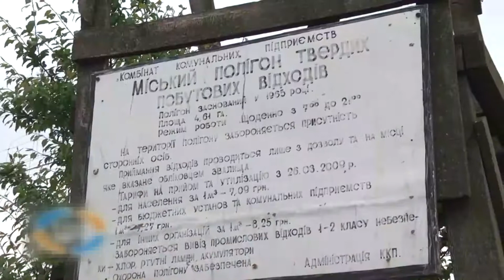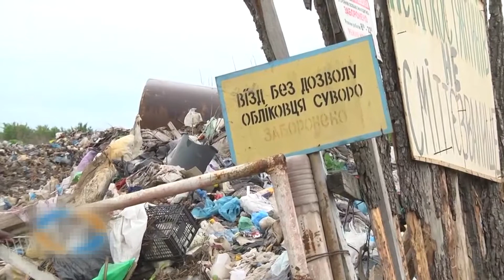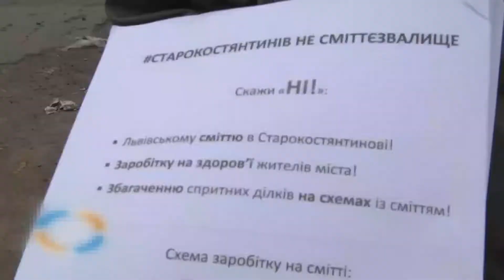Підсумки тижня - Львівське сміття у Старокостянтинові